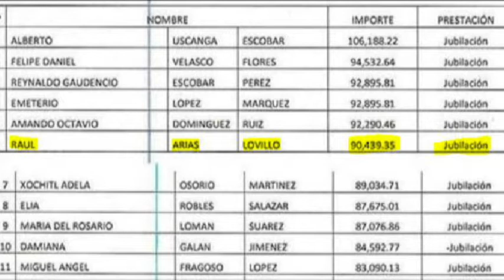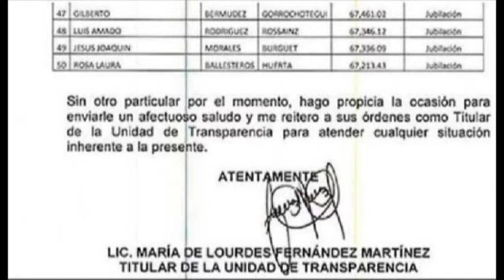Enlace con Tere Segura